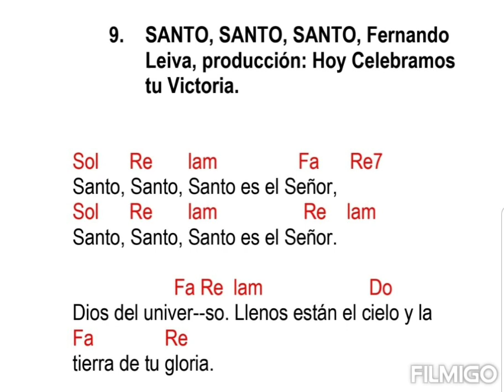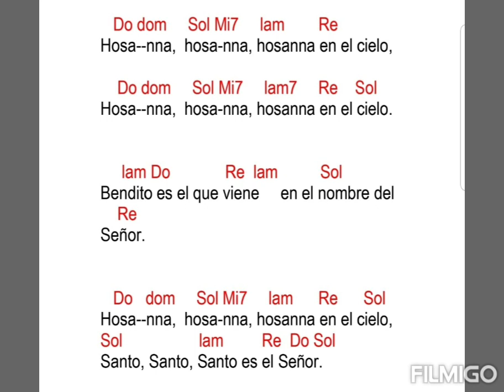Santo, Santo, Santo, Fernando Leiva (con acordes)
Sol Re lam Fa Re7
Santo, Santo, Santo es el Señor,
Sol Re lam Re lam

 Fa Re lam Do
Dios del univer--so. Llenos están el cielo y la
Fa Re
tierra de tu gloria.

 Do dom Sol Mi7 lam Re
Hosa--nna, hosa-nna, hosanna en el cielo,
 Do dom Sol Mi7 lam7 Re Sol

 lam Do Re lam Sol
Bendito es el que viene en el nombre del
 Re
Señor.

 Do dom Sol Mi7 lam Re Sol
Sol lam Re Do Sol